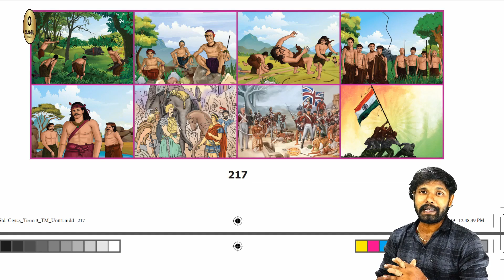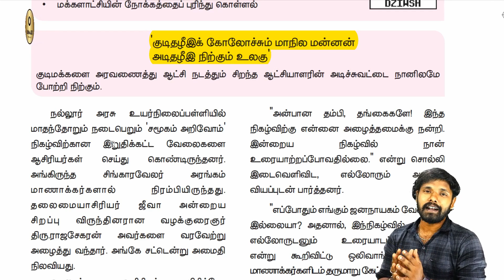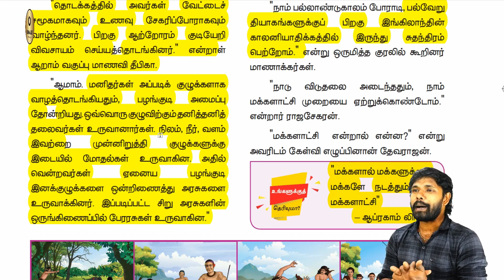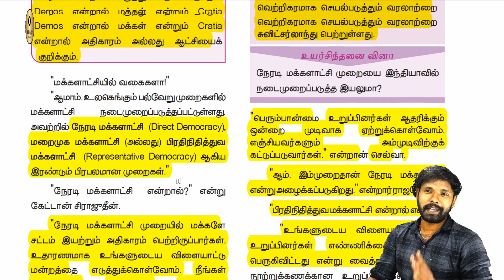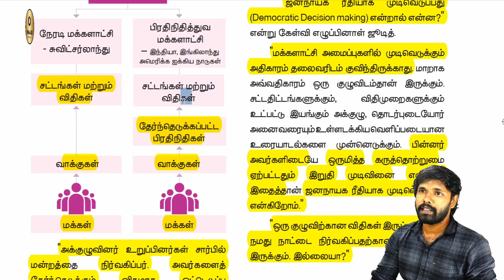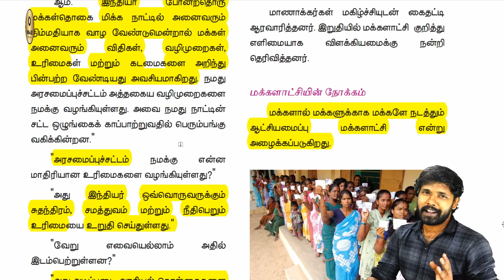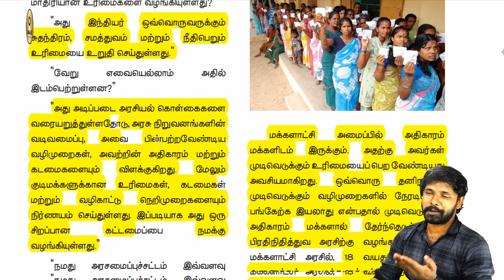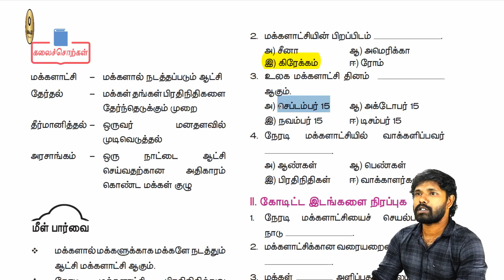6 ஆம் வகுப்பு(பருவம் 3) - மக்களாட்சி - அலகு 1